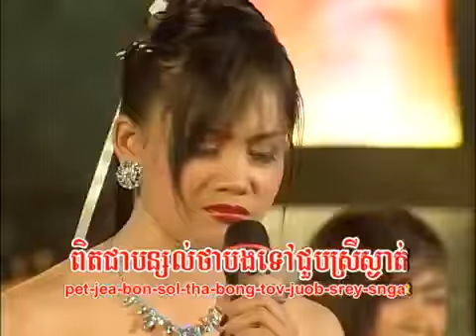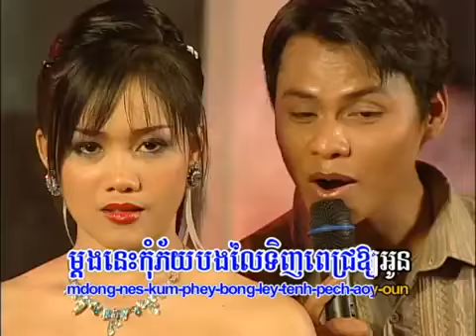Terb Mok Pi-Na - ទើបមកពីណា - khmer music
Tài liệu tham khảo:
Nội dung liên quan:
Kênh giáo dục - education
Thân ái